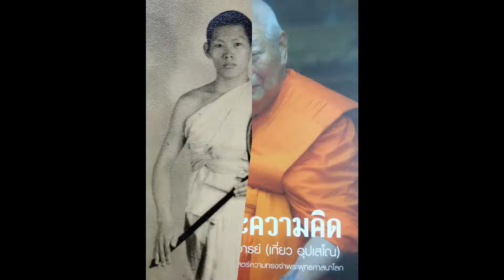หนังสือเสียง ชีวิตและความคิด 13 สงครามสงบกลับกรุงเทพเรียนพระปริยัติ